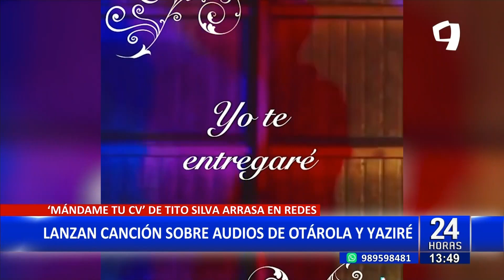'Mándame tu CV': Lanzan canción sobre audios de Otárola y Yaziré